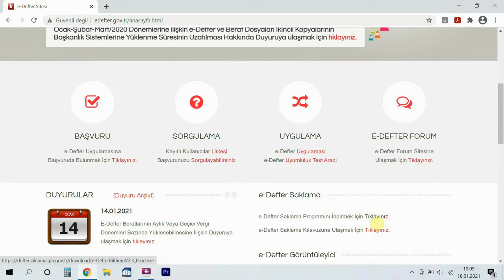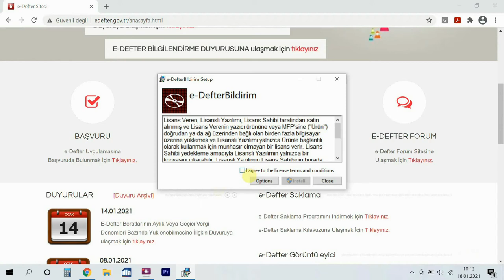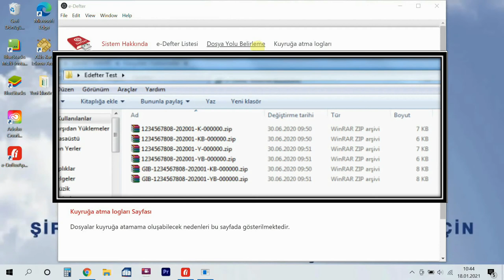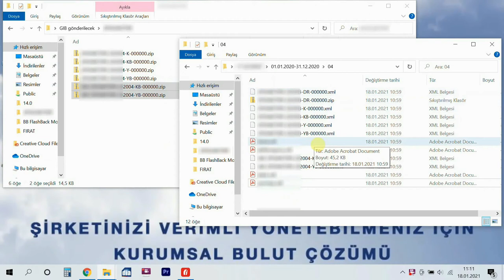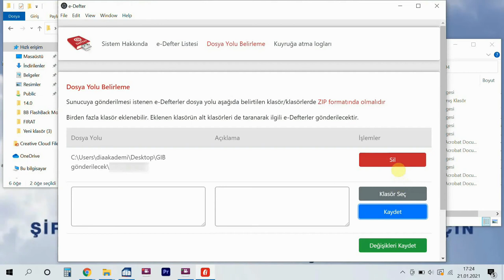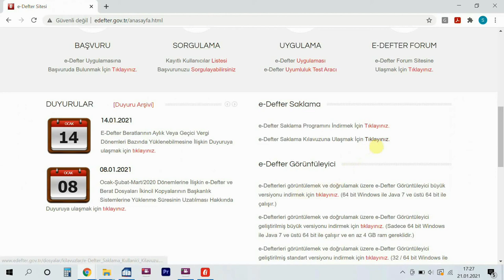DİA Akademi - E-Defter İkincil Kopyaları GİB'e Nasıl Yüklenir?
Videoda, e-Defter dosyaları ile bunlara ilişkin
berat dosyalarını,  GİB bilgi işlem sistemine nasıl yüklendiği anlatılmaktadır.

E-fatura zorunluluğunuz olup olmadığını hemen öğrenin!
E-irsaliye zorunluluğunuz olup olmadığını hemen öğrenin!
E-defter zorunluluğunuz olup olmadığını hemen öğrenin!